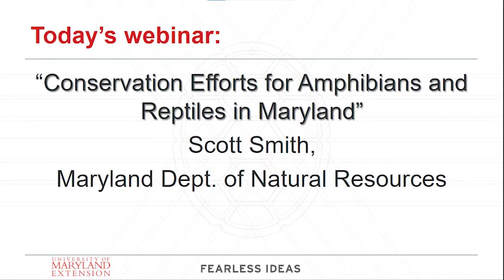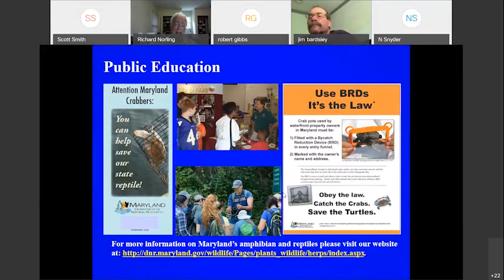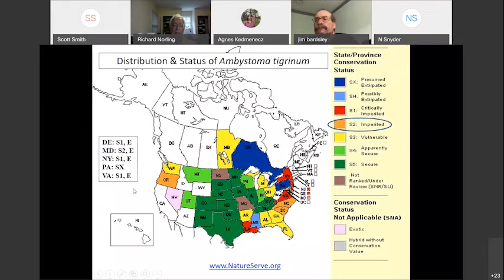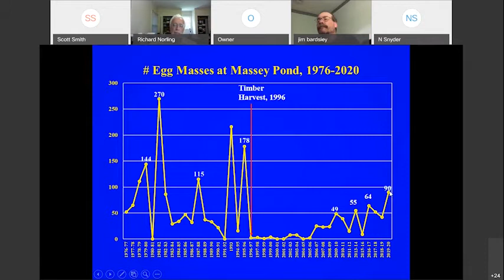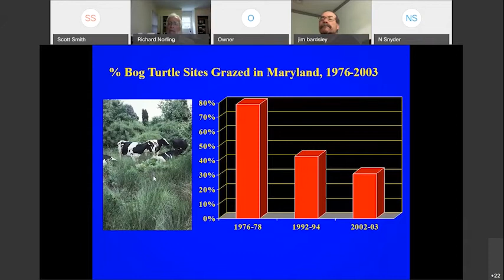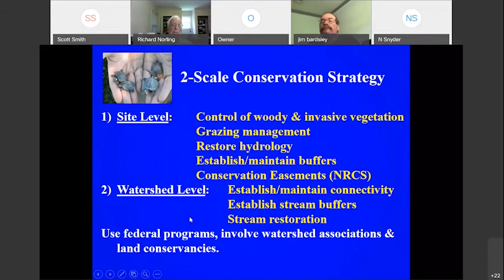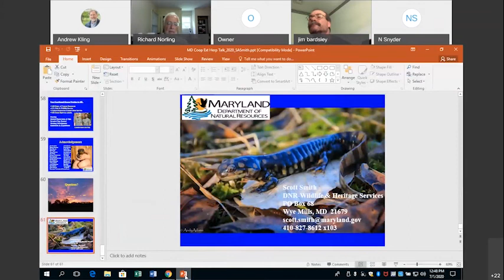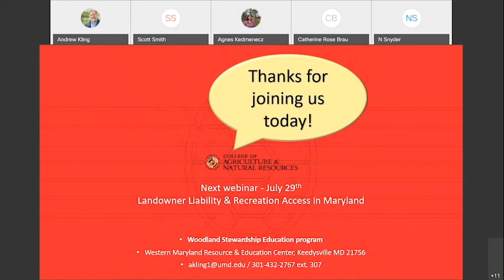Conservation Efforts for Amphibians and Reptiles in Maryland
Presented by the Woodland Stewardship Education program
of the University of Maryland Extension. Speaker: Scott Smith, Wildlife Biologist, Maryland Dept. of Natural Resources Natural Heritage Program